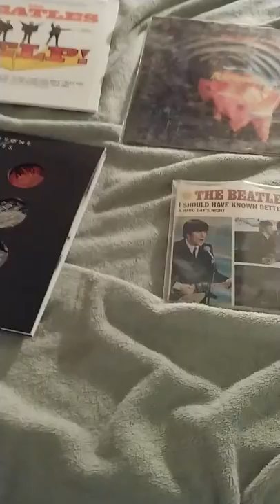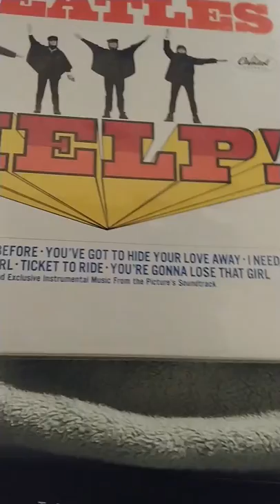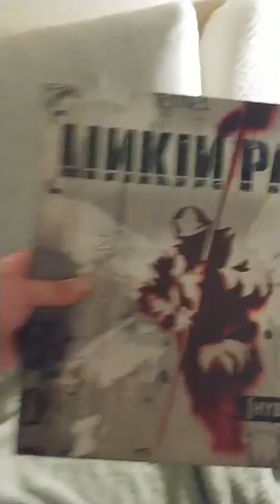Record collection 2018 (small)